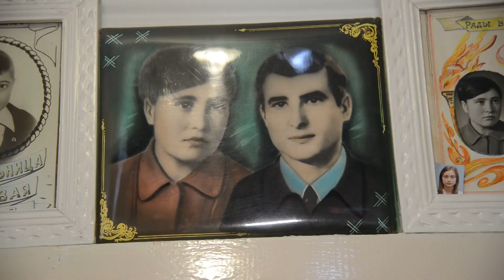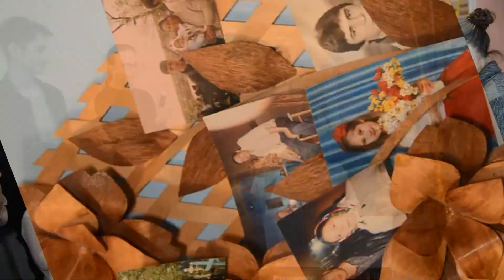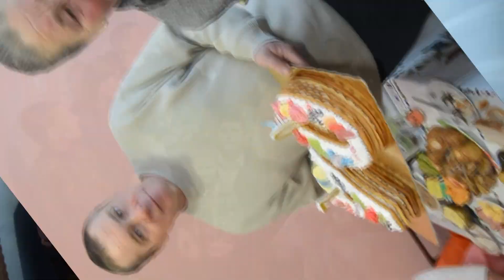Surpriză pentru mama la Jubileul de 70 de ani în satul Săiți! Tel.068300100, 068766344